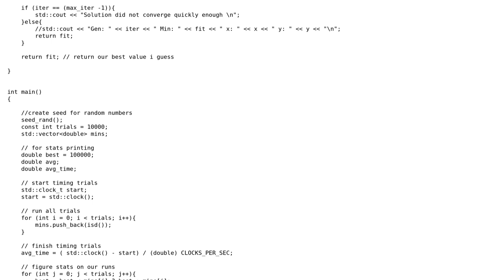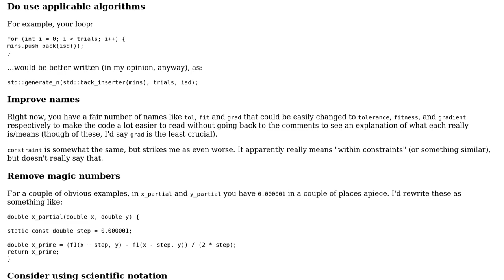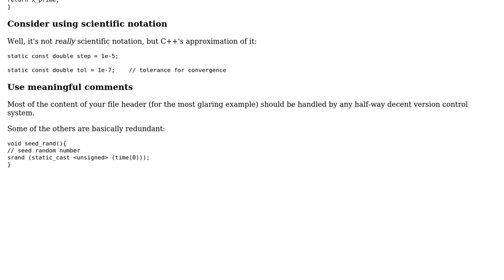Code Review: Incremental Steepest Descent (gradient descent) Algorithm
With thanks & praise to God, and with thanks to the many people who have made this project possible! | Content (except music & images) licensed under CC BY-SA | Music | Images & others | With thanks to user Jerry Coffin user Jamal user Grant Williams and the Stack Exchange Network Trademarks are property of their respective owners. You are responsible for your own actions.